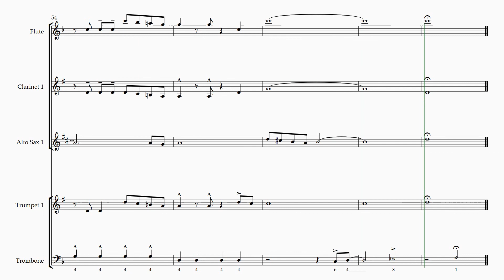FIREWORK BASIC COMBO